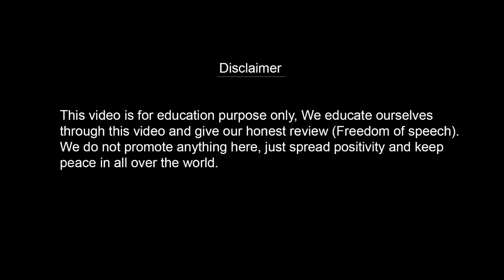Hazrat Ali (R.A) Heart Touching Quotes || Life Changing Anmol || Reaction Wala Couple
Topic Covered
Hazrat Ali (R.A) Heart Touching Quotes